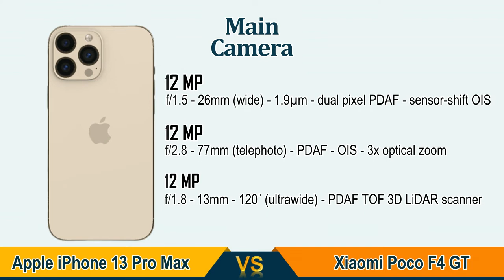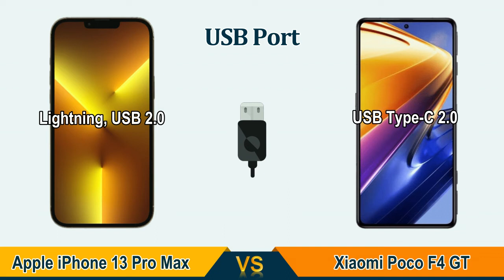Apple iPhone 13 Pro Max vs Xiaomi Poco F4 GT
Hi Friends

This video compares Apple iPhone 13 Pro Max phones to Poco F4 GT phones. These Apple iPhone 13 Pro Max cellphones and Poco F4 GT cellphones are both cellphones that are known to have fast performance. This Apple iPhone 13 Pro Max cellphone was released in September 2021, while this Poco F4 GT cellphone was released in April 2022 of the same year. This Apple iPhone 13 Pro Max cellphone and Poco F4 GT cellphone are cellphones that are both highly targeted by buyers.